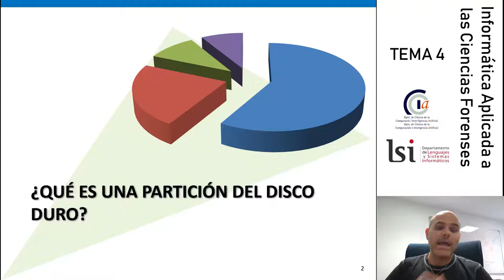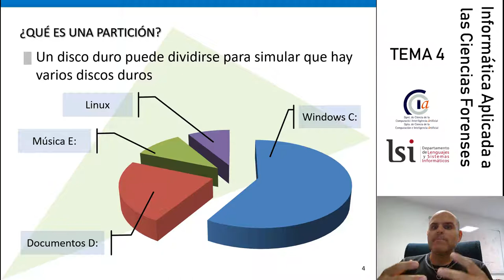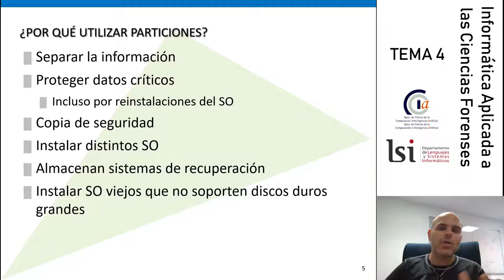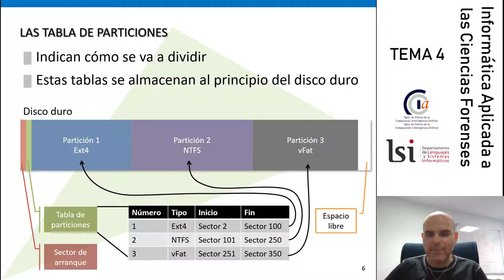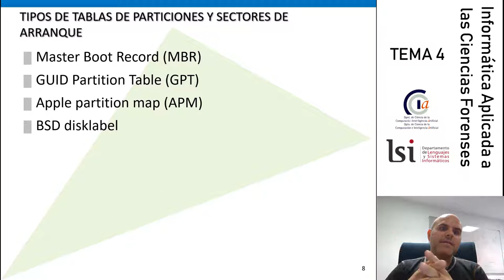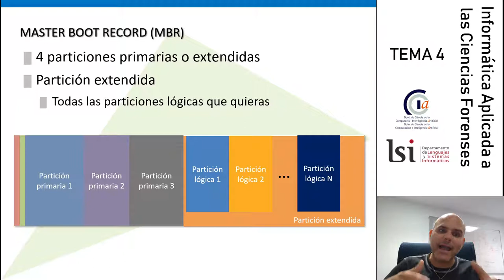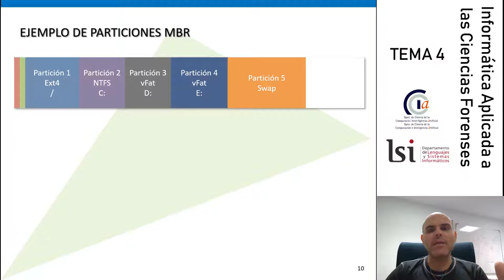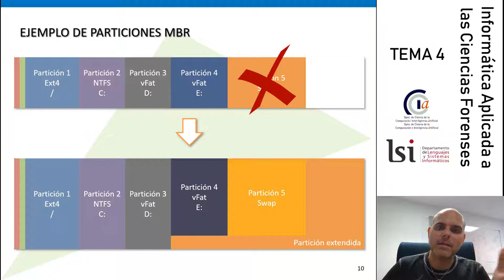Tema 4.1 Particiones de disco duro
¿Qué son las particiones de disco duro? ¿Para qué sirven? ¿Y en qué afecta eso a la informática forense? ¿Qué es un sistema de archivos y de qué tipos hay?